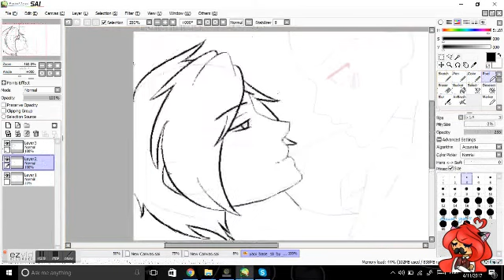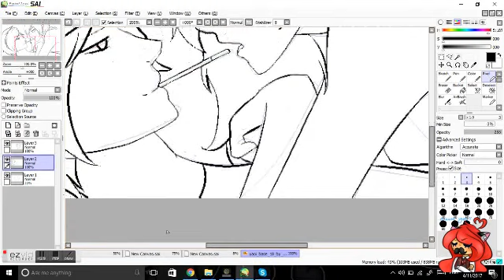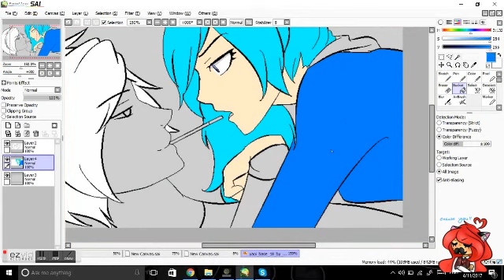travis x kateyln (IDK how to spell ok :c ) SPEEDDRAW SPEED (DRAW) NOT PAINT :D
__this was a joke don't ship it and here the base